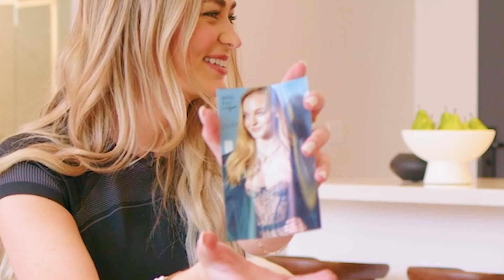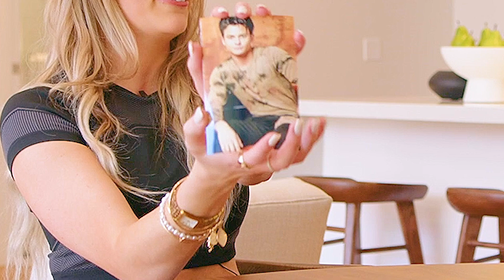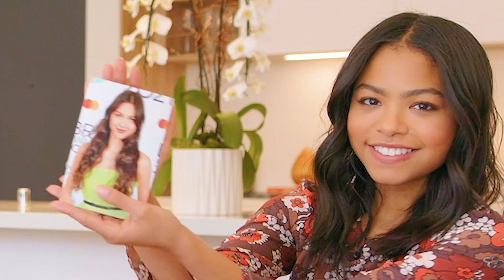Can Navia Robinson Guess Her Own Gotham Knights Co-Stars?!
"Gotham Knights" actress Navia Robinson sits down with Young Hollywood to play one of our favorite childhood games, "Guess Who?", only this time she has to guess her own co-stars! She also turns the table on us for a round, plus she reveals the group chat name between the CW shows' stars!